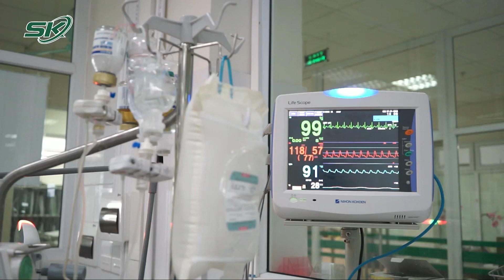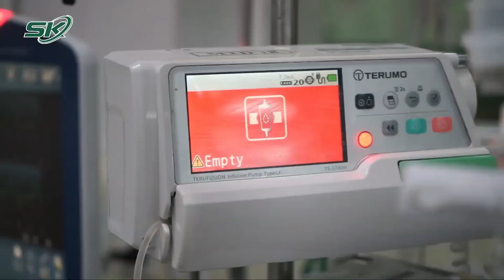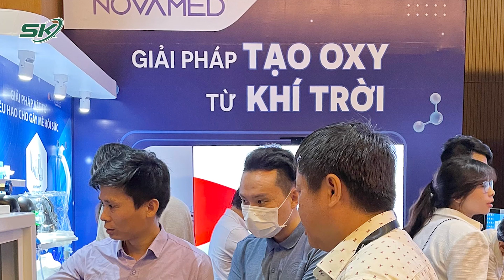Novamed Việt Nam Ra Mắt Giải Pháp Oxy Cho Y Tế Cơ Sở Tại Hội Thảo Thường Niên Về Trang Thiết Bị Y Tế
SKĐS | Vừa qua, Hội TBYT Việt Nam đã tổ chức thành công Hội thảo lần thứ 17 về Trang thiết bị y tế. Với tư cách là đơn vị đồng tài trợ, Novamed Việt Nam đã giới thiệu giải pháp oxy cho y tế cơ sở được nghiên cứu và chế tạo tại Việt Nam, giúp các bệnh viện chủ động về nguồn oxy và tiết kiệm đến 50% chi phí.